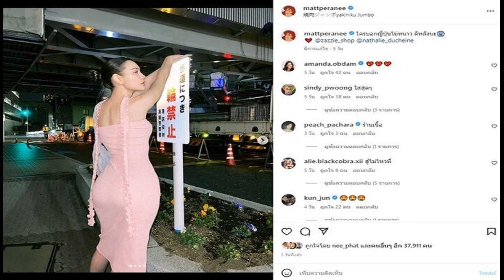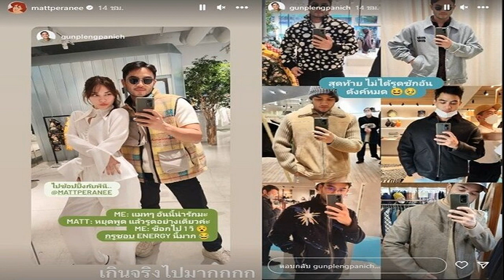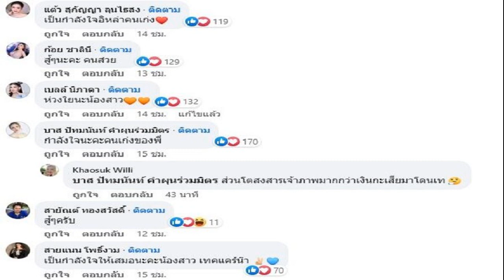แมท ทริปญี่ปุ่น แซ่บจนต้องเซ็นเซอร์ตัวเอง เปิดภาพแรกภาพเดียวเพื่อนร่วมทริป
ปิดความแซ่บแทบไม่ทัน ถูกใจช็อกเอ็นเนอจี้การช็อป หยุดพูดแล้วรูดอย่างเดียว สุดท้ายได้รูดไหม แมท ทริปญี่ปุ่น แซ่บจนต้องเซ็นเซอร์ เปิดภาพแรกภาพเดียวเพื่อนร่วมทริป

ทริปต่างประเทศสุดชิลคนบันเทิงไปแดนปลาดิบกันรัวๆช่วงนี้ นางเอกสาว แมท ภีรนีย์ ก็เช่นกันบินไปสัมผัสอากาศหนาวเย็นที่ญี่ปุ่นเจ้าตัวการันตีความหนาวเลย นางเอกสาวโพสต์เผยภาพสวยๆให้แฟนๆ ได้ตามกดไลก์ต่อเนื่อง

แถมปล่อยโมเมนต์สวยแซ่บๆในอ่างอาบน้ำ ขณะกำลังนอนแช่น้ำในอ่างโชว์ผิวขาวออร่าสุดเซ็กซี่ จนเจ้าตัวยังต้องปิดความแซ่บตัวเองด้วยการแปะสติ๊กเกอร์กากบาทเซ็นเซอร์ความแซ่บไว้เลย
ด้านเพื่อนร่วมทริป กัน เปล่งพานิช โพสต์แซวเพื่อนกับเอนเนอจี้การช็อปปิ้ง ที่ว่า หยุดพูดแล้วรูดอย่างเดียว แต่สุดท้ายก็ไม่ได้รูด พร้อมทั้งเผยภาพกลุ่มเพื่อนร่วมทริปภาพแรกและภาพเดียวที่คนขับรถถ่ายให้ปังมาก